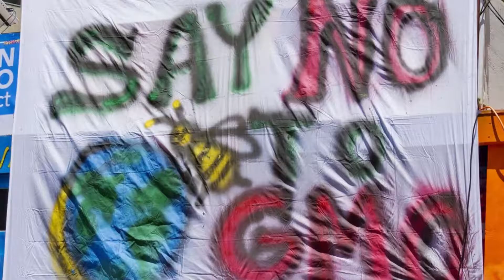New Ground -- Episode 10: GMO Golden Rice Advances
Welcome to the 10th episode of New Ground, AGDAILY.com's video news update series where we bring together the latest and most important food and agriculture stories. Your host is Ryan Tipps, the managing editor for AGDAILY.

Episode 10 dives into these main topics:
- A step closer for Golden Rice in the Philippines
- Farmland donating to FFA and food pantry
- Jeffrey M. Smith NOT on Folta's podcast
- The legacy of James Herriot

The award-winning AGDAILY is a leading digital farm news and rural lifestyle platform, with a team that explores modern food production, enterprising issues such mental health and diversity in agriculture, and the politics of rural living.

New Ground is the anchor series of the AGDAILYTV.com network.

Links to the content in the video can be found here:

- Farmland donates $5K to Nebraska FFA, 40K pounds to food bank
- Extending a kind hand, getting the middle finger from Jeffrey M. Smith
- The impact of James Herriot: Appreciating the vet behind the legend

For all of the best farm news and agriculture features on AGDAILY,